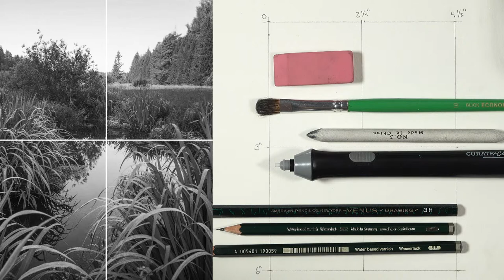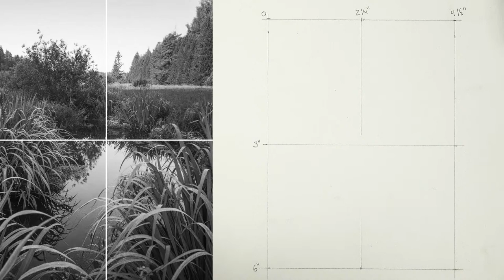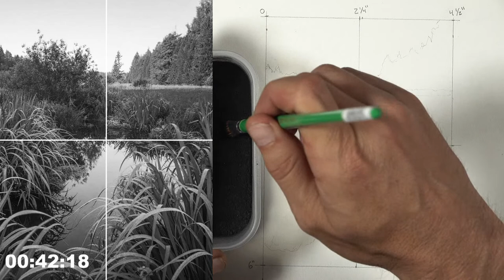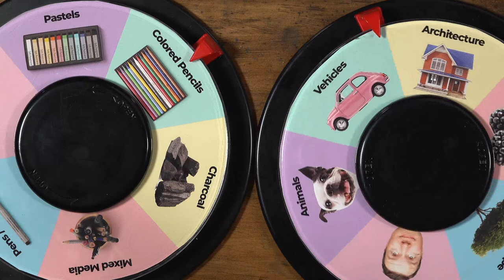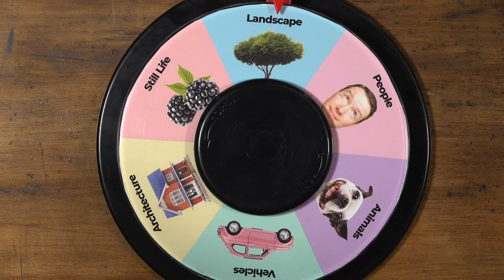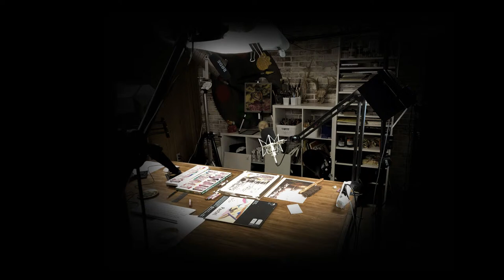Live Drawing - Landscape with Graphite Pencils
In this episode, we draw a landscape with graphite pencils on white drawing paper. This drawing exercise and lesson is presented live, in real-time. Draw alongside and create your own landscape drawing.